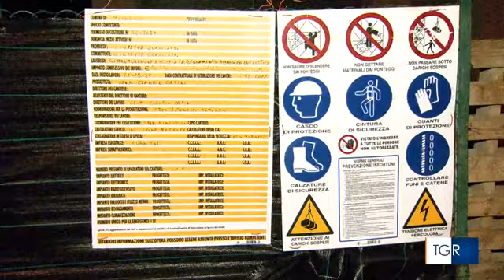RAI3 TGR MOLISE - In Molise l'incidenza di infortuni mortali sopra la media nazionale - (31-12-2023)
Infortuni mortali: Il Molise si conferma in zona rossa per gli infortuni mortali sul lavoro.
Dati INAIL: Cinque incidenti mortali registrati nel 2023 in Molise, superiore alla media nazionale.
Settori a rischio: Edilizia e attività manufatturiere tra i settori più colpiti.
Lavoratori stranieri: Categoria più vulnerabile per mancanza di formazione adeguata.
Riduzione infortuni: 1637 denunce di infortuni nel 2023, in calo rispetto al 2022.

Fonte: RAI